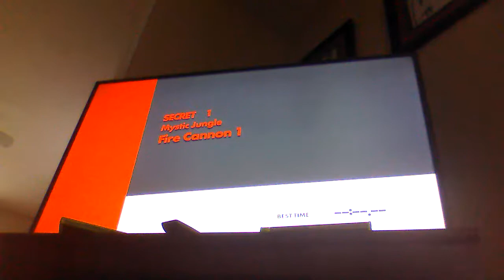Let's Play Sonic Forces: Stage 13 Casino Forest, Secret 1 Fire Cannon 1